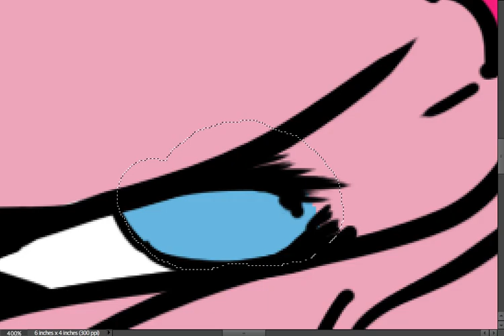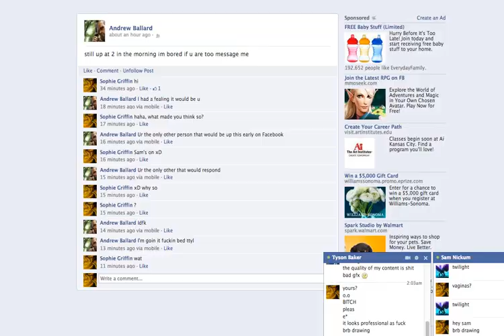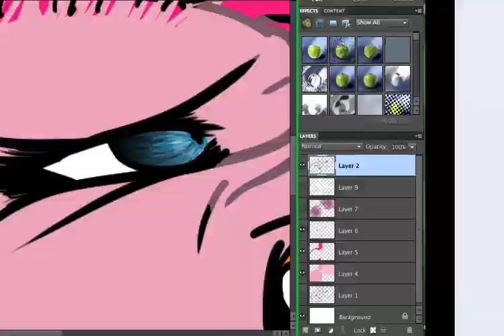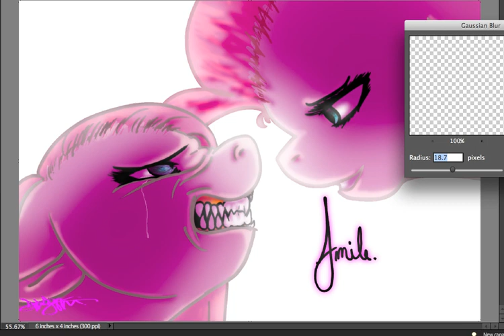Smile.- Speedpaint (DECADE REDRAW OUT NOW)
Pinkamena Diane Pie doesn't belong to me

Song: Smile Like You Mean It- The Killers